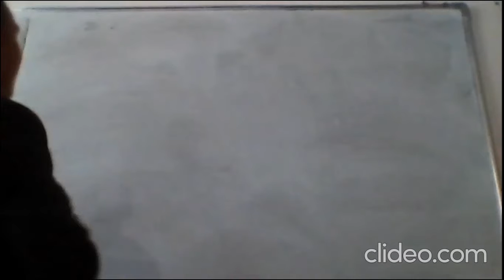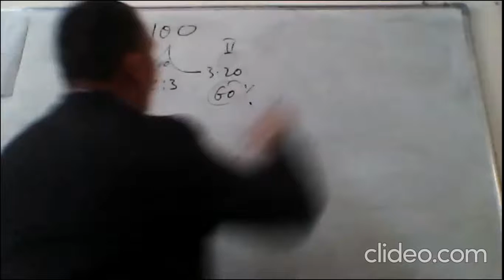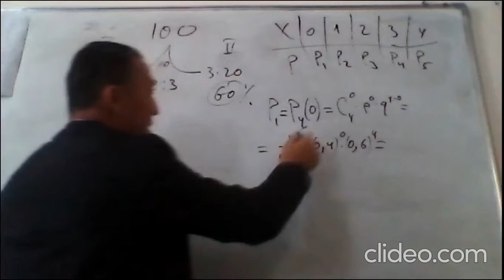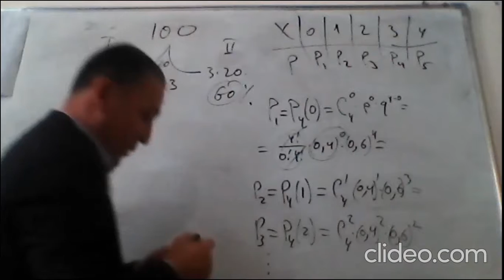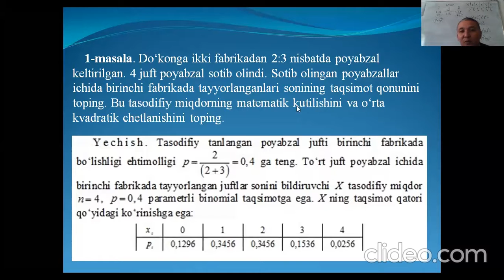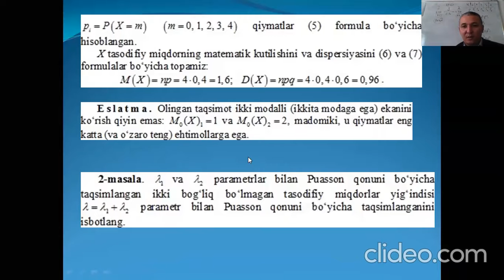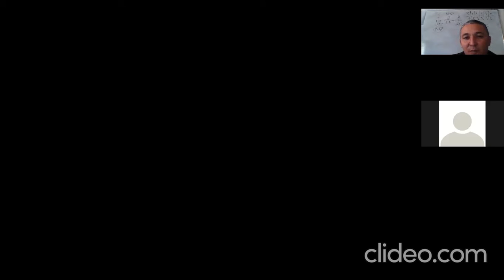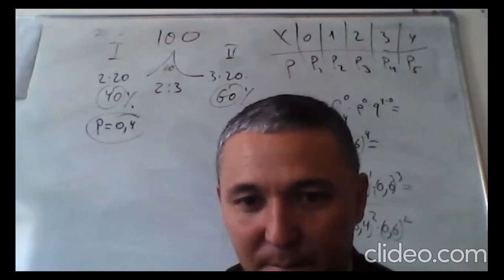Eshqobilov Ekonometrika BHA 2 amaliy mashg'ulot